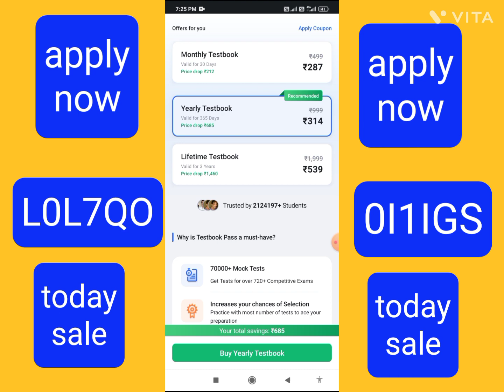Testbook coupon code/Testbook coupon code free/Testbook coupon code for maximum discaunt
Code L0L7QO

About